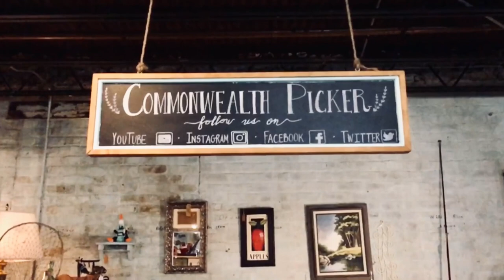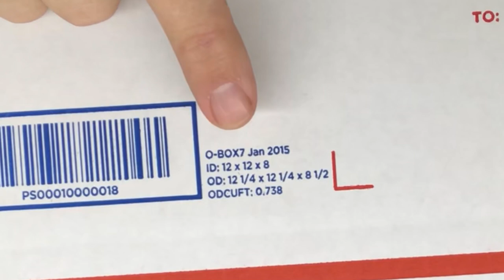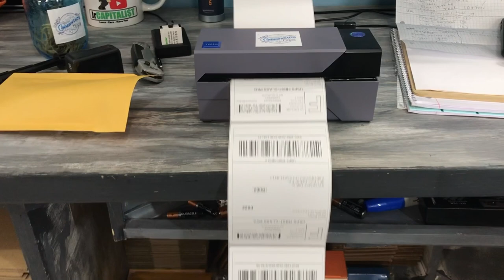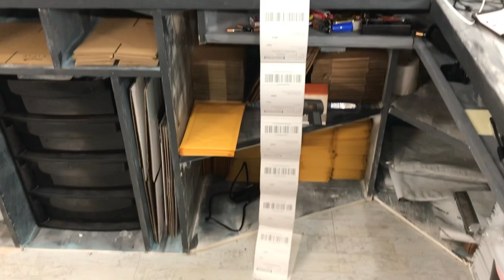Shipping eBay Orders in Super Speed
36 rolls of tape
36 rolls of tape
440 lbs scale from Accuteck
500 4x7 Craft Bubble Mailers
Scotty Peeler
8x6x4 Boxes
4x4x6 Boxes
4X4X4 boxes